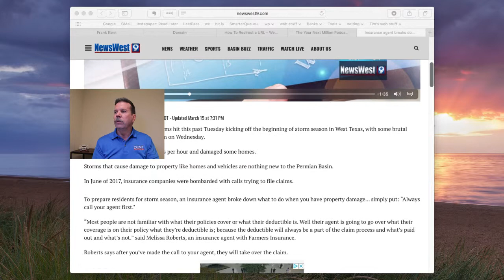Auto Hail Claim - Should You Let Insurance Agent File It?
You just got hail damage on your car.
Insurance agent says call me first, I'll file for you. Then go get 3 estimates.
Good advice or have you just signed up for a colossal waste of time?
What really happens when hail hits your town?